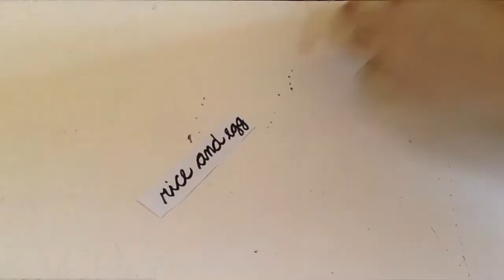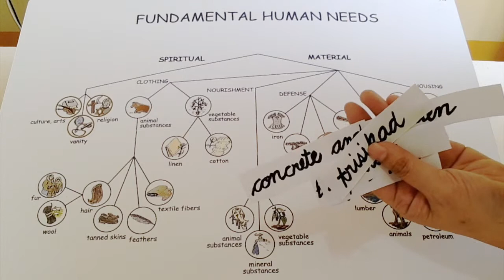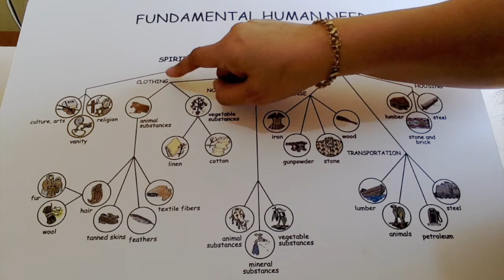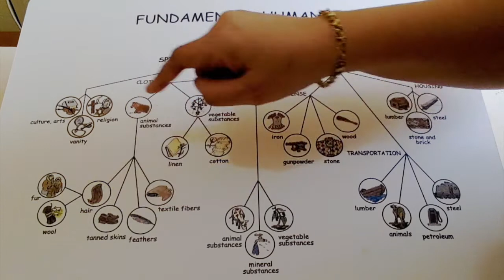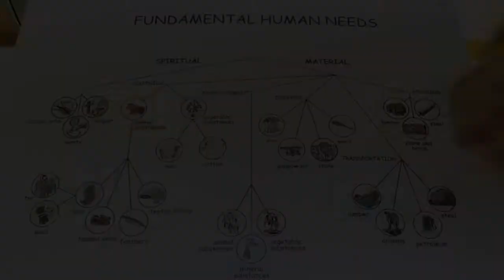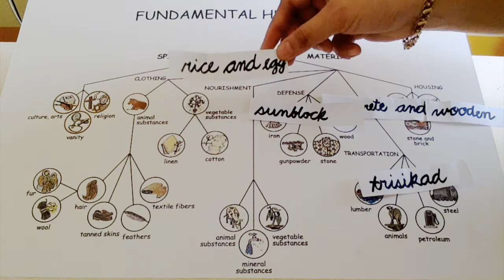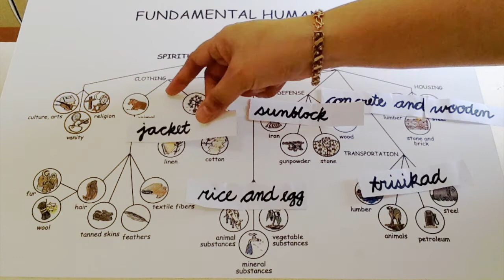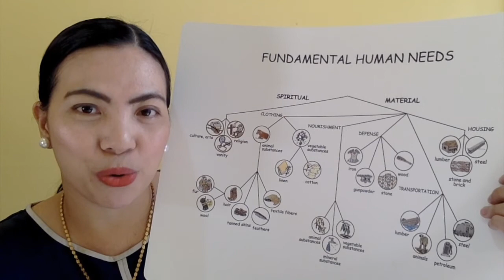Fundamental Needs of Human Beings Chart 1 - Montessori Elementary